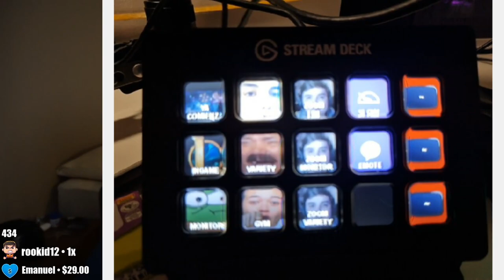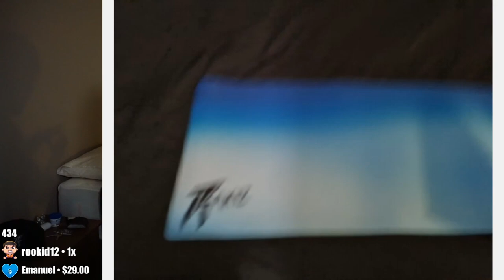LES MUESTRO MI NUEVO DEPARTAMENTO *TERMINA MAL*